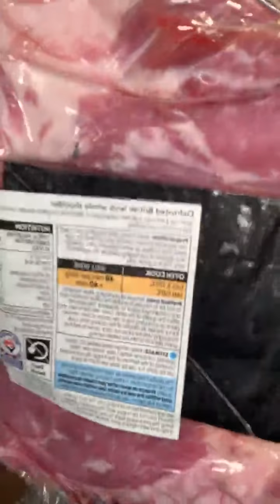Katie’s Arms 25 March